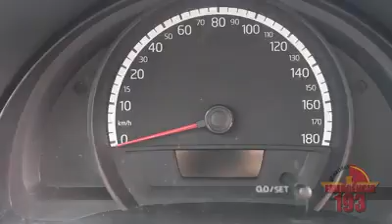Como agir em caso de enchentes em São Paulo Instruções do Corpo de Bombeiros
Curso de Decorações de Unhas.